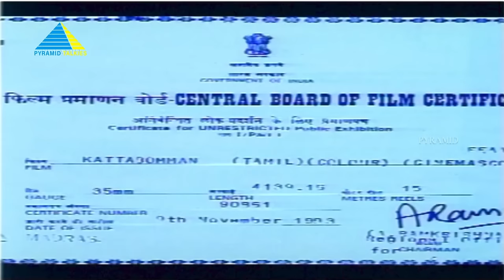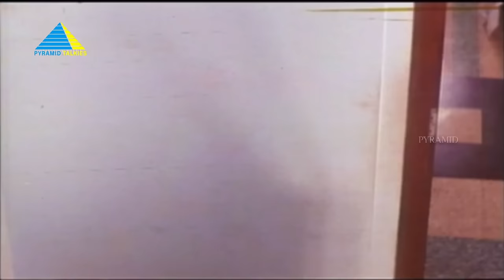கட்டபொம்மன் (1984) | Kattabomman | Tamil Full Movie | Sarath Kumar | Vineetha | Full(HD)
Kattabomman, a young man who opposes injustice, falls in love with a tyrannical village chairman's daughter and marries her against both their families' wishes.

Directed by Manivasagam
Written by Manivasagam
Produced by Rajeswari Manivasagam
Starring Sarath Kumar, Vineetha
Cinematography K. B. Dhayalan
Production company  Raja Pushpa Pictures